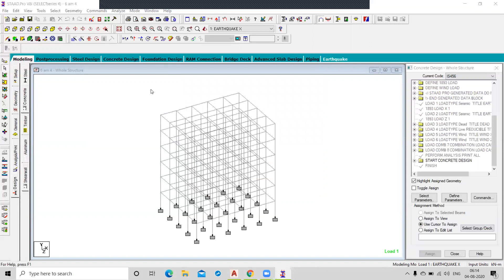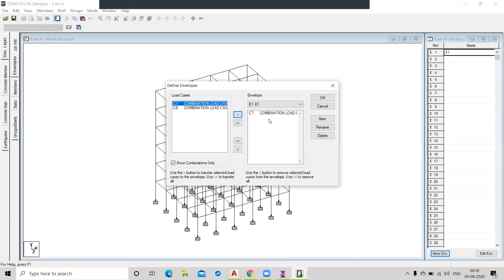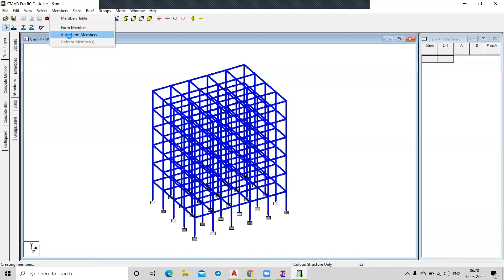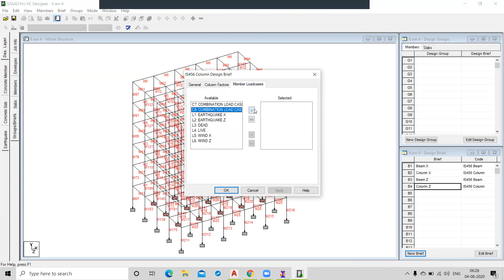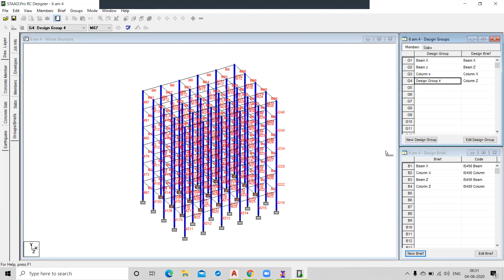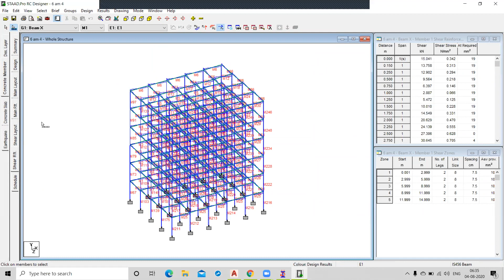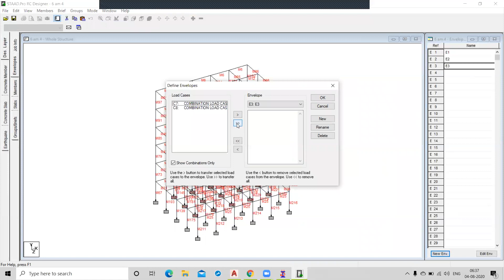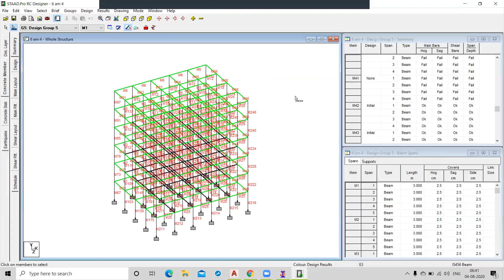Rcc Design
RCC Design in Staad.pro